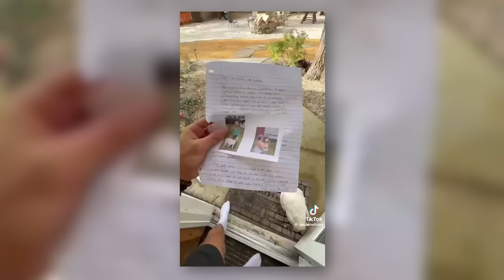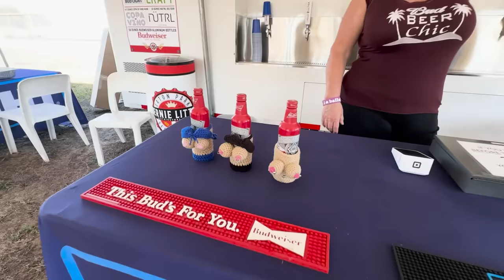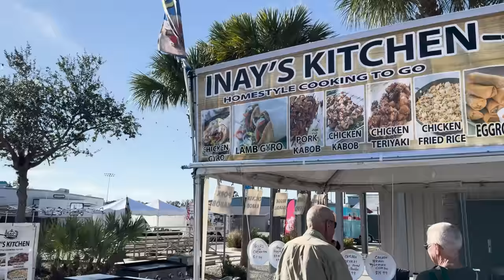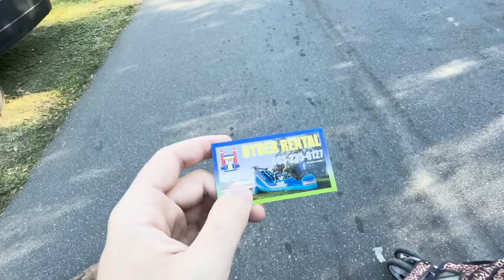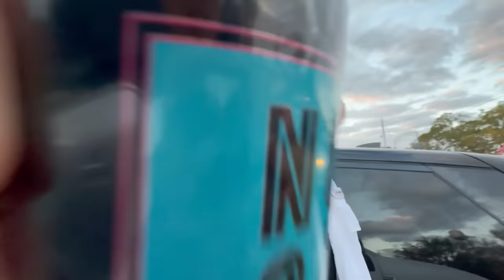Fan Asked Me To Buy Her Goat